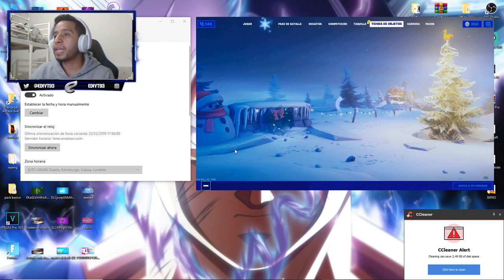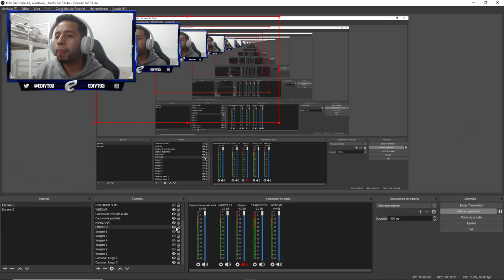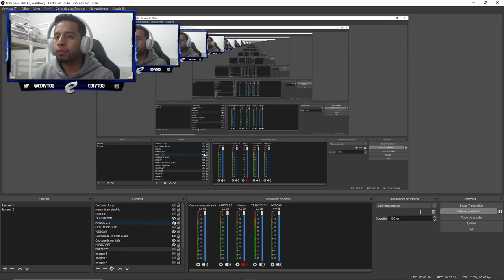COMO CONSEGUIR NUEVO PACK DE LEYENDAS POLAR GRATIS EN FORTNITE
COMPARTIR EL VIDEO
COMENTAR PARTICIPO Y VUESTRA ID
USAR MI CODIGO EDIYT93.

SEGUIRME EN MI REDES.

Como conseguir el PACK DE LEYENDAS POLAR  Gratis en Fortnite. How to get new star wars glider millenium falcon free reward fortnite winterfest. Recompensa nueva pantalla de carga navidad Noche de perros Fortnite gratis. Nuevos Desafios Festival de Invierno. Nuevo Evento Festival de Invierno en Fortnite Capitulo 2. Mostrando todos los nuevos desafios de Festival de Invierno y todas las recompensas y regalos gratis. 30 Regalos GRATIS!! Mostrando el nuevo sistema de abrir regalos.
Nueva Actualizacion v11.31 capitulo 2 Fortnite. Todos los cambios en el nuevo parche. Nuevos Modos, Festival de Invierno, realos gratis, cambios en el mapa, nuevo MTL, Patio de Jueos, Skins filtradas y mas...Guia rapida y facil. Como Completar todos los desafios de Festival de Invierno en Fortnite Capitulo 2. Nuevos Desafios 14 Dias de Invierno. New Winterfest challenges. How to complete all winterfest challenges. Regalos y recompensas gratis Navidad 2019. Como conseguir el baile, la mochila y el gesto star wars gratis. Desafios Star Wars fase 1, fase 2 y fase 3. Nuevos Desafios de Star Wars en Fortnite Battle Royale Capitulo 2. new Star Wars Callenges. Mostrando todos los desafios y recompensas gratis Star Wars X Fortnite. Comprando y Mostrando todo el Nuevo Pack de Star Wars El Ascenso de Skywalker 3500 paVos. Mostrando todas las skins y sus cometicos. Nuevas Skins de Star Wars Pack de El Ascenso de Skywalker 3500 paVos. Nueva Skin Rey 1500 paVos, Nueva skin Finn 1500 paVos y nueva Skin Sith trooper 1500 paVos. Nuevos Picos Star Wars y nuevo ala delta Caza imperial. Nuevo gesto star wars. Nueva tienda Fortnite x Star wars hoy 13 de Diciembre de 2019. Nuevo Evento en Carretes comprometidos. Evento Star wars X Fortinte. Nuevo evento Fortnite capitulo 2. New event Risky reels. Mostrando toda la informacion filtrada y confirmada. The Rise Of Skywalker. Nueva skin silencio 1200 paVos. Nuevo pico Pua ardiente 500 pavos y nuevo envoltorio negro desgastado 300 pavos. Nueva Skin Abrazitos 1220 paVos. Skin navidad Fortnite 2019. Navidad Fortnite tienda 2019. Nueva tienda Fortnite Battle Royale hoy 7 de Diciembre de 2019. New dance. New emote.